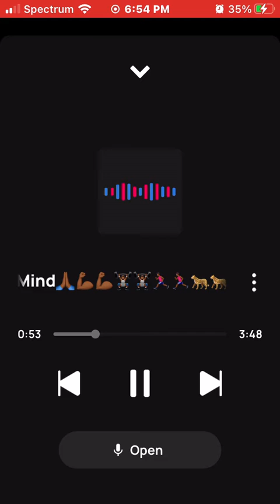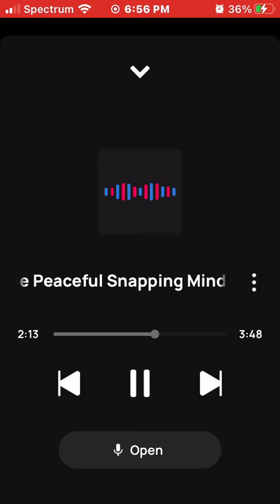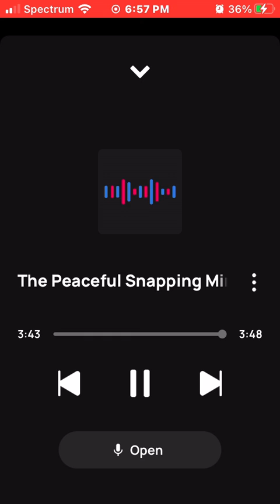King Solo Peace🙏🏾🤴🏾🤴🏾💪🏾💪🏾👕👕👔👔🔥🔥💯💯= King Solomon & Family